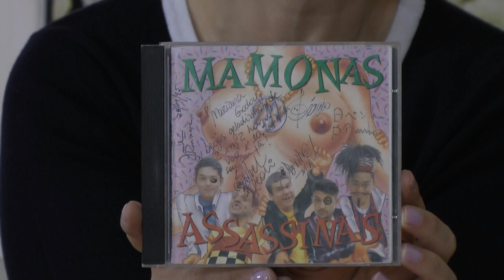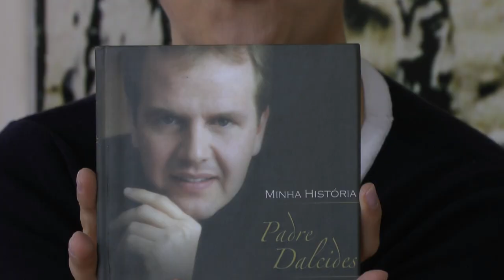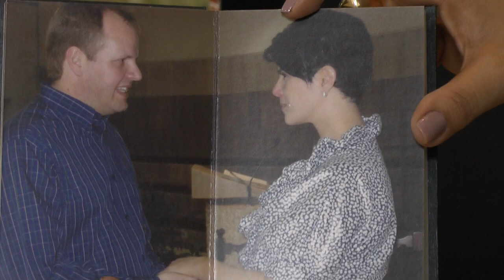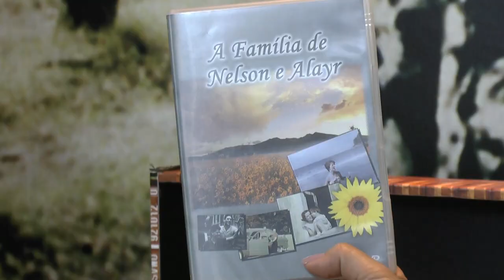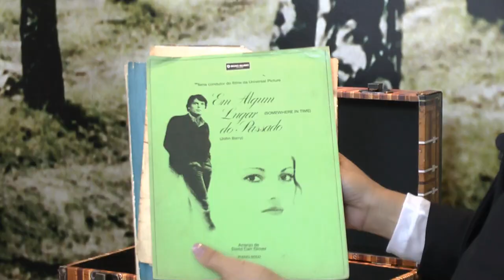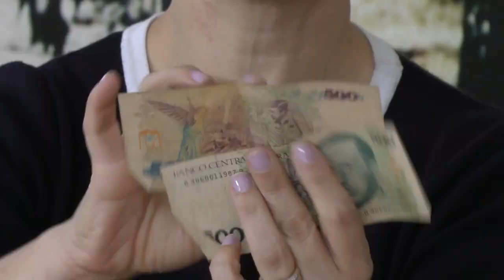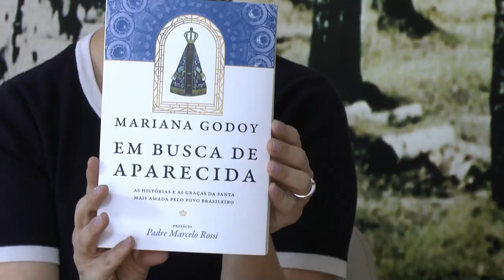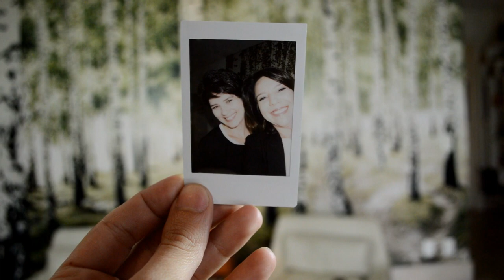MARIANA GODOY | INFÂNCIA NO SÍTIO, CASAMENTO COM EX-PADRE E IDA PARA A REDE TV!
Chegada a recordações, Mariana Godoy  trouxe de tudo um pouco pro nosso baú e revelou boas histórias. Entre elas, o motivo curioso que a fez desistir de estudar na USP, o casamento com o ex-padre Dalcides Biscalquin e a contratação pela Rede TV.

Assista na íntegra ou vá direto aos assuntos do seu interesse:

00:00 - Abertura
01:47 - O começo da carreira e as entrevistas com famosos
04:52 - Casamento com Dalcides
09:05 - Fotos da infância
10:56 - Histórias da família no sítio
12:34 - O medo da USP e a escolha pela Cásper
13:35 - Lembranças da Escola de Piano
14:59 - A agenda com memórias da juventude
18:00 - Talk Show na Rede TV
19:42 - A vida após décadas na Globo
20:25 - 'Em Busca de Aparecida', o livro da Mariana

TORNE-SE MEMBRO DO CANAL E ENTRE PARA O GRUPO NO TELEGRAM